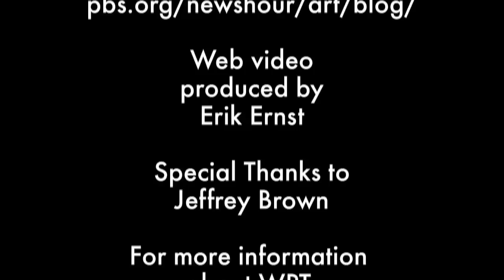WPT Behind the Scenes - PBS NewsHour correspondent Jeffrey Brown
Senior Correspondent Jeffery Brown has been with the PBS NewsHour for more than 20 years. When he visited Wisconsin recently to meet with WPT supporters, we caught up with him to ask about the recent changes at the NewsHour that have created a 24-hour presence online, how the Internet has impacted his work as a TV journalist and his role in fostering arts coverage on the program.

Watch the PBS NewsHour on WPT at 6 p.m. weekdays or anytime